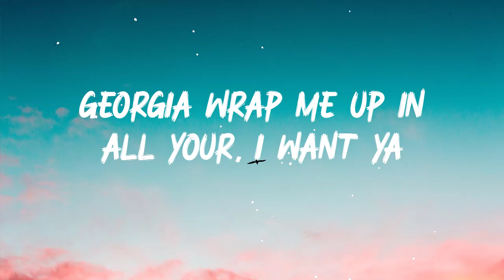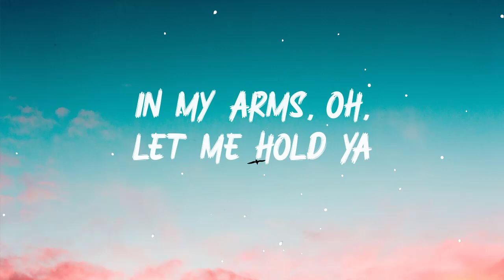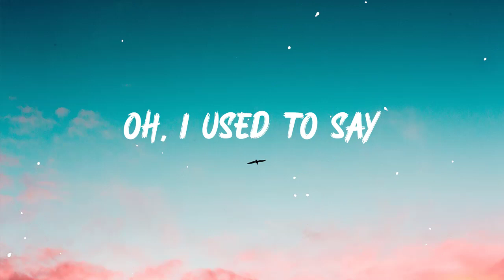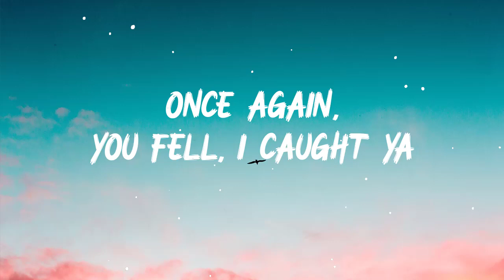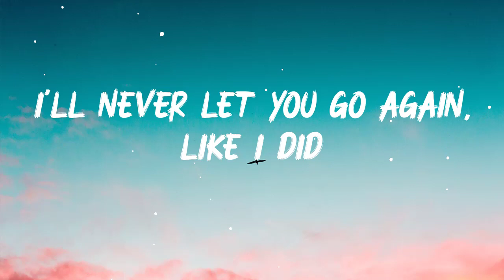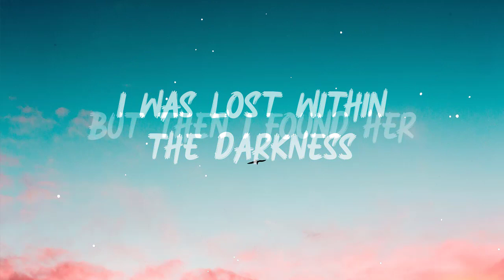Stephen Sanchez - Until I Found You (Lyrics)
🔔 Lyrics:
[Verse 1: Stephen Sanchez]
Georgia

[Guitar Solo]